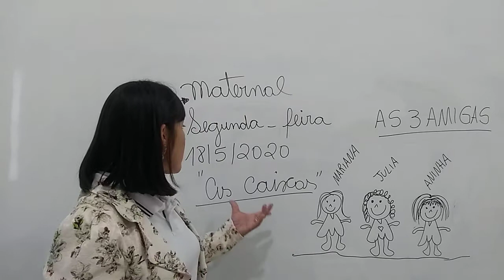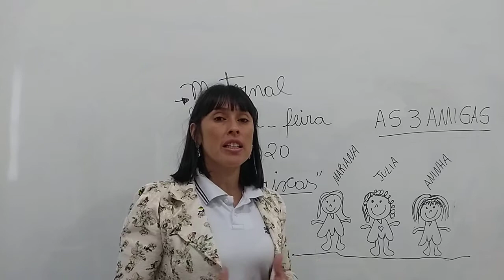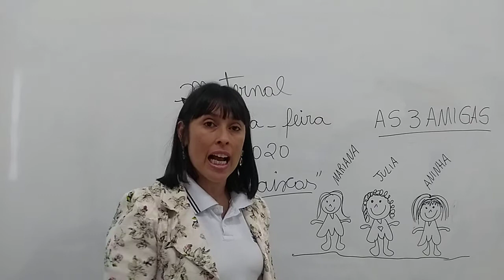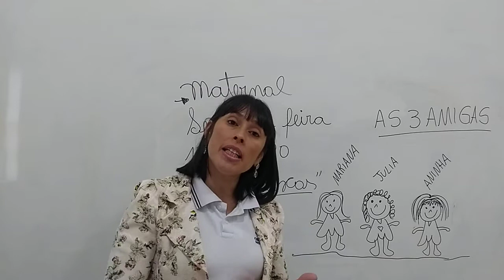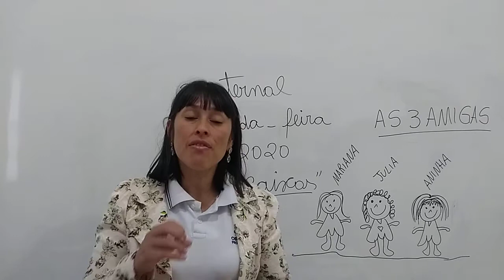MATERNAL 18 05